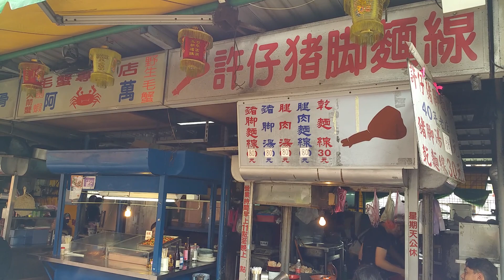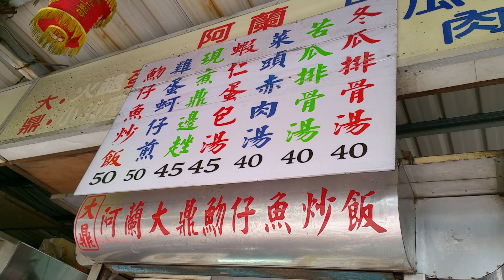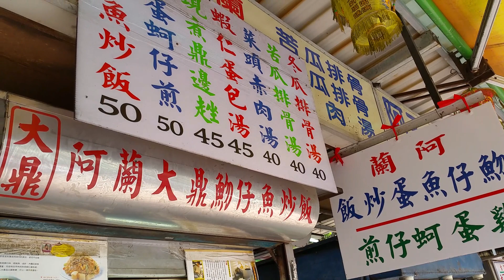20150824 Lunch Takeout, Taipei City 廟口美食, 臺北市 大稻埕 慈聖宮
20150824 Monday
Late lunch after 1:30 PM
Lunch Takeout,
Taipei City,
Taiwan

臺北市 大稻埕 慈聖宮 廟口美食